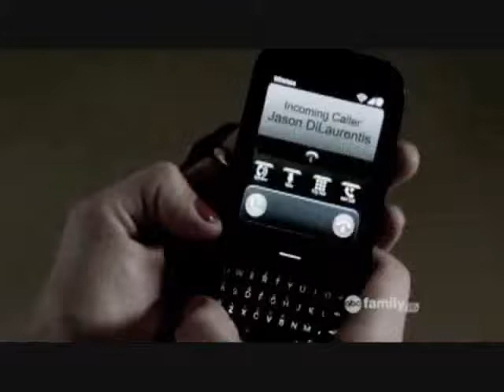jason+aria - Jaria// what the heart wants {/pretty little liars/}